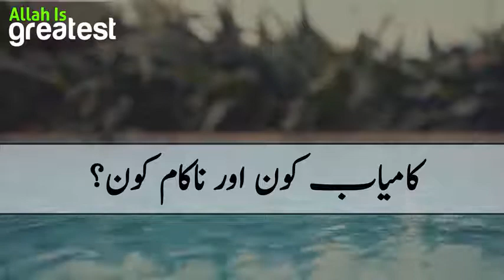Kamyab Kon Maulana Tariq Jameel Life Changing Bayan